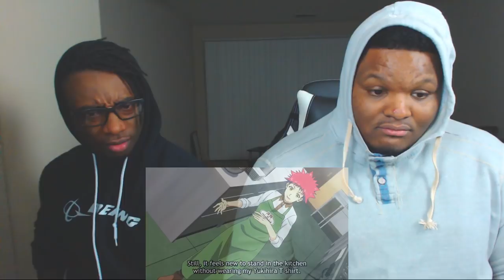THE STAGIARE BEGINS! Food Wars! Shokugeki No Soma - Season 2 - Episode 11 | Reaction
Episode Description: After a brief respite following the Fall Elections, Soma's class is sent off to the Stagiare, a training program out in the real world where students must succeed in leaving visible results at their training location. Soma ends up at a Western restaurant with Arato. He draws on his experience and readily steps up to the challenge, but will that be enough to pass the Stagiare?

-Double Dragon